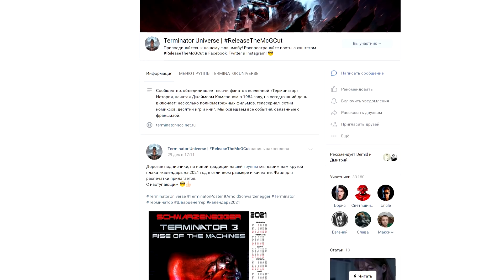Терминатор 7 хоррор с Арни, Мортал Комбат, Алита [ОБЪЕКТ] Обитель зла, Индиана Джонс, Terminator 7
Озвучиваю слухи про "Терминатор 7" (The Terminator 7), а так же новости по перезапускам франшиз "Смертельная Битва" (Mortal Kombat) и "Обитель Зла" (Resident Evil), плюс продолжениям "Индиана Джонс 5" (Indiana Jones 5) и "Алита: Боевой ангел 2" (Alita: Battle Angel 2).

«Терминатор: Тёмные судьбы» (англ. Terminator: Dark Fate) — американский научно-фантастический боевик, снятый Тимом Миллером по сценарию Дэвида С. Гойера, Джастина Родса и Билли Рэя. Фильм является шестым во франшизе «Терминатор» и позиционируется как альтернативный сиквел картины «Терминатор 2: Судный день», сюжетно не связанный с «Т2 3-D: Битва сквозь время», «Терминатор 3: Восстание машин», другими фильмами франшизы и телесериалом «Терминатор: Битва за будущее». В фильме задействованы Линда Хэмилтон, Маккензи Дэвис, Арнольд Шварценеггер, Наталия Рейес, Гэбриел Луна, Диего Бонета и другие актёры.

Resident Evil — серия компьютерных игр и медиафраншиза компании Capcom. Основным жанром игр серии значится survival horror, но при этом как различные ответвления, так и некоторые основные игры могут принадлежать к другим жанрам, таким как шутер от третьего лица и рельсовый шутер. Первая игра была создана под руководством главного продюсера Токуро Фудзивара и геймдизайнера Синдзи Миками, который при создании опирался на такие произведения, как фильмы серии «Живые мертвецы» Джорджа Ромеро, а также игры Alone in the Dark и Sweet Home. Франшиза насчитывает 8 основных оригинальных игр, 3 ремейка, несколько десятков спин-оффов в различных подсериях, 6 кинофильмов, 4 анимационных фильма и прочую медиапродукцию. Первая компьютерная игра в серии была выпущена в 1996 году, а основная последняя — ремейк Resident Evil 3 — вышла в апреле 2020 года. Анимационные фильмы выпускались в промежутке между 2000 и 2017 годом, в то время как первый кинофильм из серии «Обитель зла» Пола Андерсона был выпущен в 2002 году, а заключительный — в 2016 году.

Mortal Kombat (MK) (от англ. Mortal Combat — Смертельная Битва) — серия видеоигр в жанре файтинг, созданная Эдом Буном и Джоном Тобиасом. Игры этой серии изначально разрабатывались Midway Games для аркадных автоматов, а впоследствии были перенесены на другие платформы. Портированием на домашние игровые консоли занималась Acclaim Entertainment. После банкротства Midway Games в 2009 году все активы перешли в собственность Warner Bros., включая права на франшизу, принадлежащие в настоящее время Warner Bros. Interactive Entertainment.

«Алита: Боевой ангел» (англ. Alita: Battle Angel) — американский боевик с элементами киберпанка режиссёра Роберта Родригеса по мотивам манги Юкито Кисиро GUNNM.

«Индиана Джонс» (англ. Indiana Jones) — американская медиафраншиза, основанная на приключениях Доктора Генри «Индианы» Джонса-младшего, вымышленного археолога. Сериал был создан компанией Джорджа Лукаса; фильм стал известен благодаря Харрисону Форду и режиссёру Стивену Спилбергу. Он начался в 1981 году с фильма «В поисках утраченного Ковчега». В 1984 году вышел приквел Индиана Джонс и храм судьбы, а в 1989 году был выпущен сиквел, «Индиана Джонс и последний крестовый поход». Четвёртый фильм франшизы — «Индиана Джонс и Королевство хрустального черепа» — вышел в 2008 году и был последним в серии, которую создала компания Paramount Pictures, так как с 2012 года правами на франшизу владеет The Walt Disney Company. Пятый фильм, в съёмках которого будут участвовать Стивен Спилберг и Харрисон Форд, планируется к выходу.